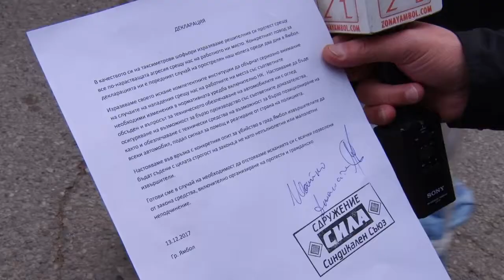Протест на таксиметровите шофьори в Ямбол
Таксиметрови шофьори от Ямбол, към които се присъединиха и представители на бранша от столицата, се събраха на спонтанен протест в града. Поводът за това е нападението срещу техен колега, прострелян от нападатели в понеделник вечер.